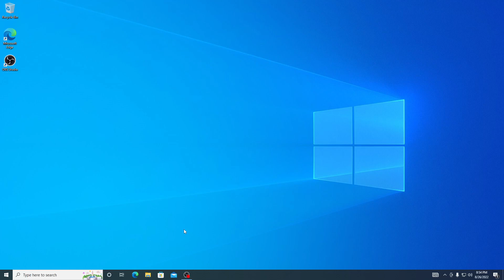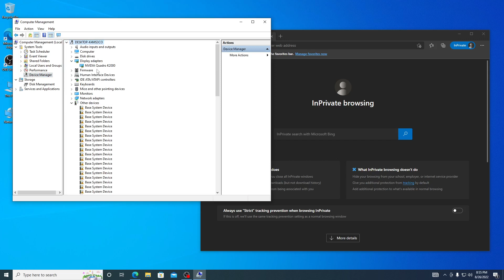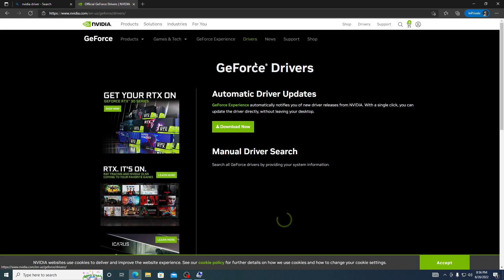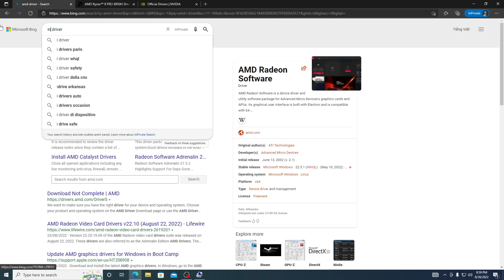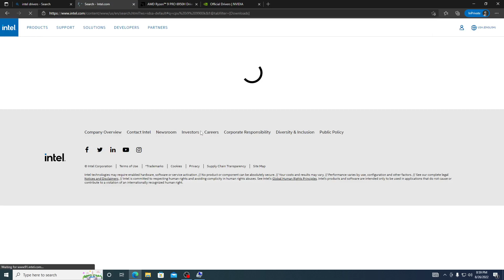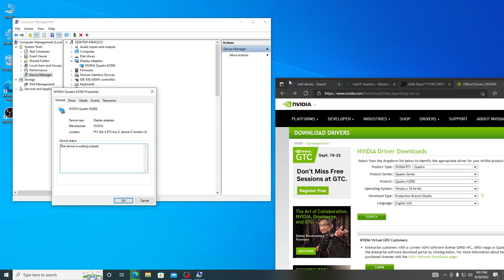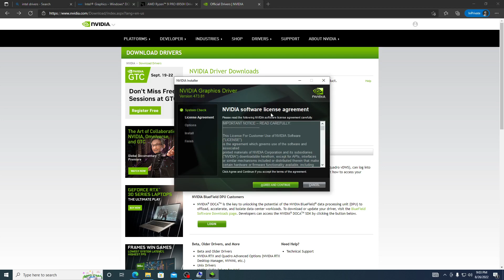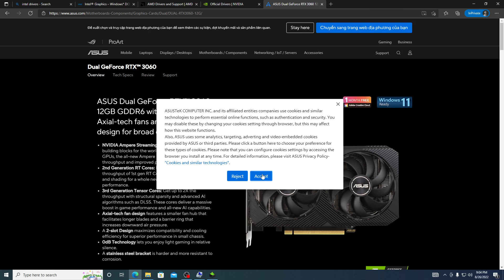Cài phần mềm cho Cạc màn hình mới nhất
Cài driver là một công việc rất quan trọng sau khi các bạn đã cài windows. Nếu thiếu driver, máy của các bạn sẽ không thể hoạt động được.

Driver máy tính là một phần mềm hỗ trợ cho hệ điều hành của máy. Nó có thể giúp các bạn kiểm soát cũng như điều khiển các hoạt động của máy một cách đơn giản và hiệu quả.

Chẳng hạn như khi các bạn có cài đặt wifi. Nhưng máy của các bạn lại chưa cài Driver hay driver bị lỗi thì chắc chắn rằng các bạn không thế kết nối vào mạng đó được. Bạn cũng không thể di chuyển chuột nếu máy của bạn vẫn chưa được cài đặt driver.

Từ dẫn chứng như trên, các bạn có thể thấy được tầm quan trọng của driver đối với máy tính của bạn như thế nào rồi nhỉ. Chính vì thế, máy tính của các bạn không thể thiếu phần mềm Driver này được.